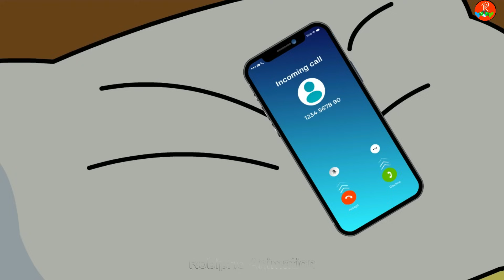ডুব পুকুরের পিশাচ | Bhuter Golpo | Bangla Cartoon | Horror Stories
ডুব পুকুরের পিশাচ | Buter Golpo | Bangla Cartoon | Buter Cartoon | Horror Stories |